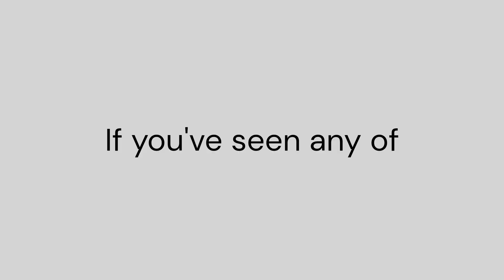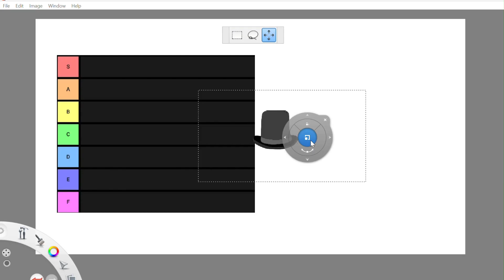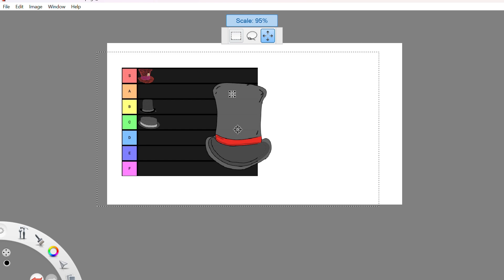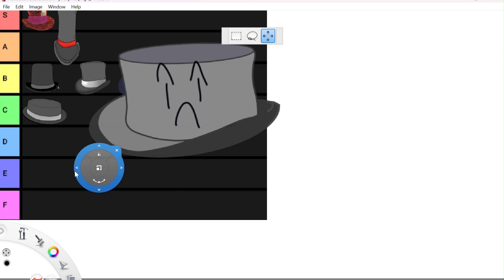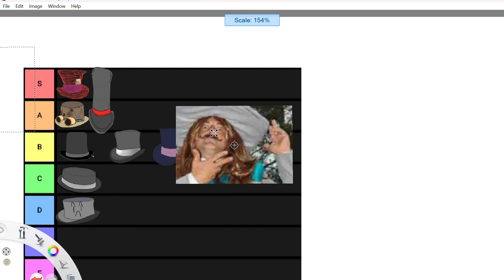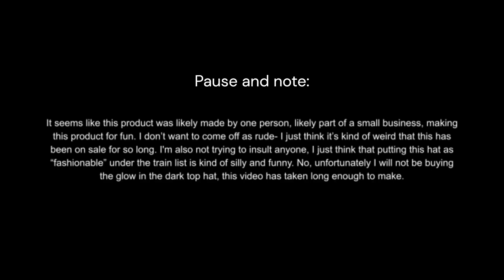Top Hat Tier List!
Yep, that was the video, and this is the description.

1-Running Errands-(TrackTribe)

0:00 Intro
1:02 The Tier List
3:49 "Weird" Top Hats
5:26 Outro